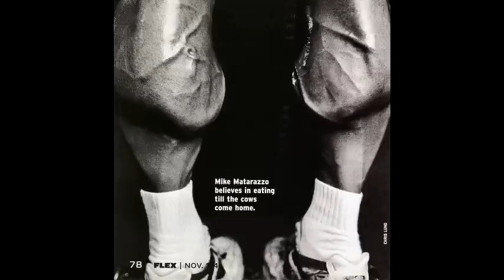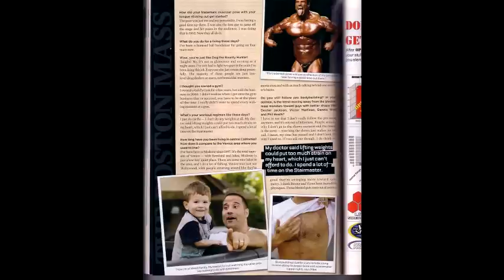THE BEST CALVES IN HISTORY !!!!